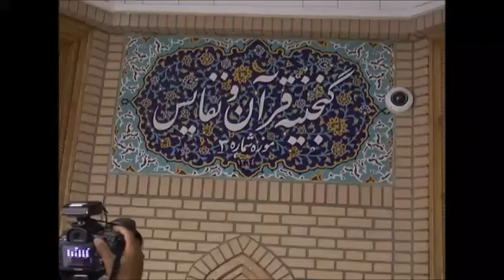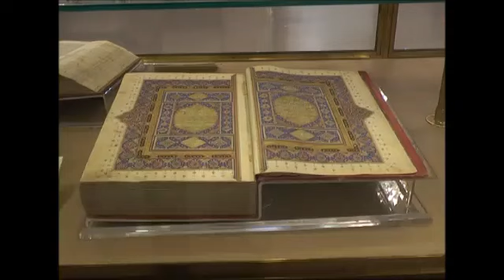Pakistan PM Imran Khan makes first visit to Iran......04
TEHRAN: Pakistani Prime Minister Imran Khan began his first official visit to Iran on Sunday (Apr 21) for talks set to focus on strengthening ties and countering terrorism, state media reported.
Khan began his two-day visit with a stop in the northeastern holy city of Mashhad, Iran's second largest and home to the shrine of Imam Reza who is revered by Shiite muslims, state television said in a live broadcast.
After visiting the shrine, Khan was to fly to Tehran where on Monday he is expected to hold talks with President Hassan Rouhani and other top officials.
The state-run IRNA news agency said Khan's trip was expected to help "develop ties between the two countries, especially those related to regional cooperation in fighting terrorism and safeguarding borders".
Iran and Pakistan share a long border that runs nears the volatile southeastern province of Sistan-Baluchistan which has witnessed over the years numerous attacks on Iran's security forces.
In March, Rouhani demanded Pakistan act "decisively against anti-Iranian terrorists", following a February attack that killed 27 members of the elite Revolutionary Guards in Sistan-Baluchistan.
Iran has said a Pakistani suicide bomber was behind the attack, which was claimed by the Sunni jihadist group, Jaish al-Adl (Army of Justice), which Tehran says operates mostly out of bases in Pakistan.
Khan's visit to Iran, the first since he took office last year, also comes days after gunmen killed 14 members of Pakistan's security forces in the Balochistan province.
On Saturday Pakistani Foreign Minister Shah Mehmood Qureshi said Islamabad had evidence the "terrorist outfits" that carried out the attack have "training and logistic camps inside Iranian areas bordering Pakistan".
Balochistan, which borders Afghanistan and Iran, is Pakistan's poorest province and the largest by landmass, with Islamist as well as ethnic Baloch separatists active there.